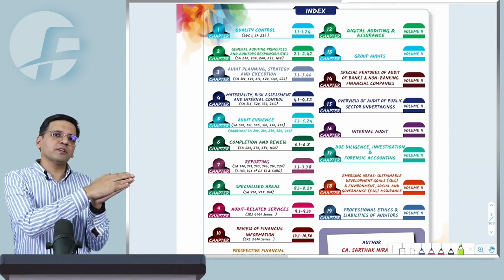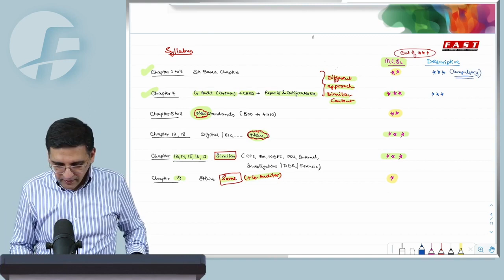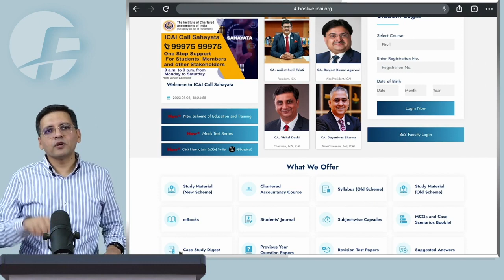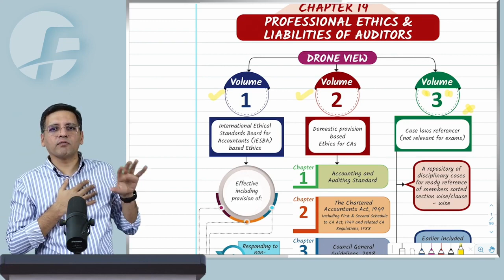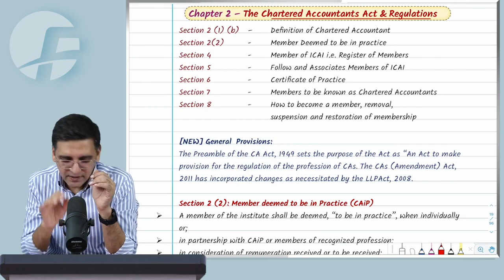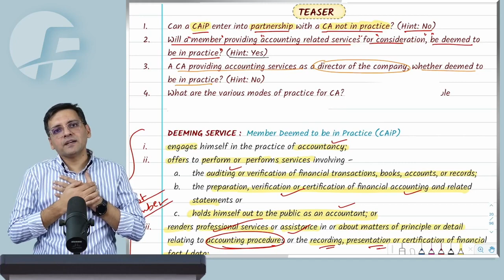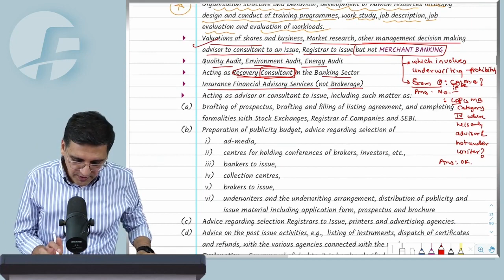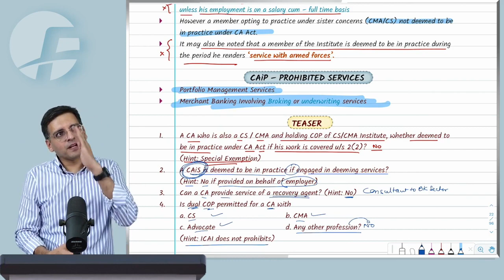01. CA Final AUDIT Fast Track Batch | May 24 | CA Sarthak Jain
01. CA Final AUDIT Fast Track Batch | May 24 | CA Sarthak Jain